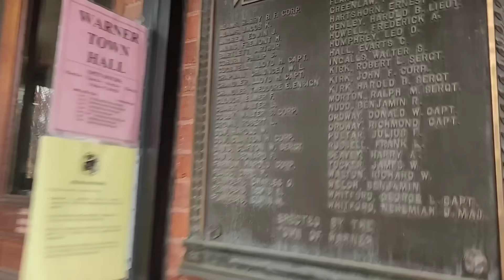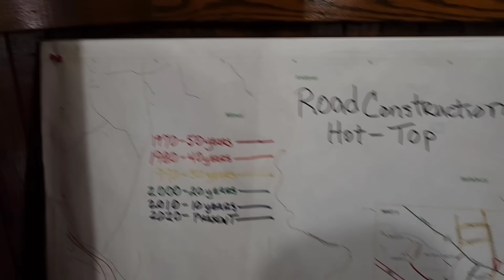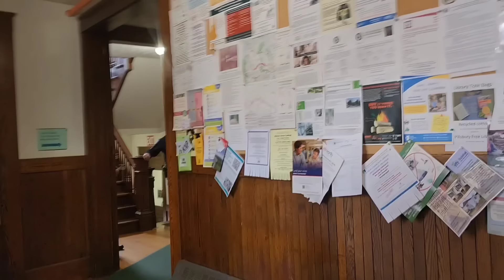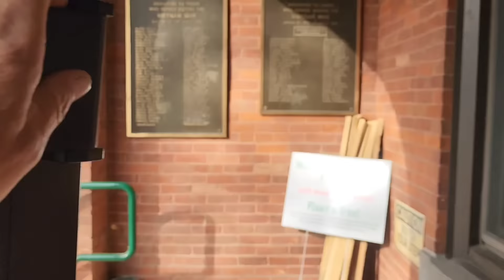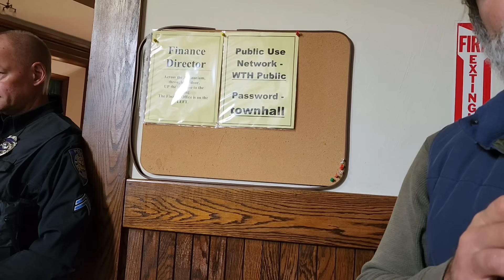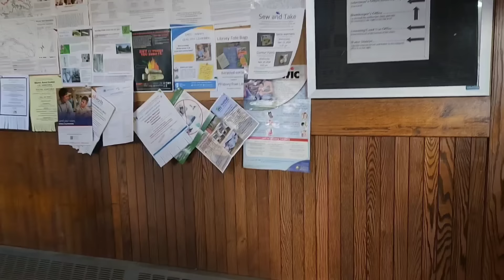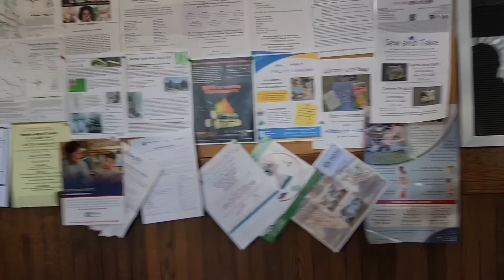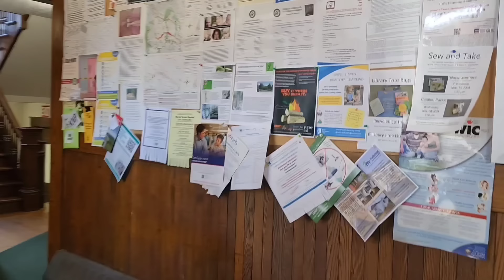(WARNER N.H)TOWN HALL "OUTBURST"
This is an outrageous video capturing town official's, and police that are very unprofessional in there, duties there will be a part 2 to this video,so watch for it the video is long but it's one that will show the true colors of the cops and town official's, right down to residents of the town.Here with AFA ENJOY✌️👍💯👈